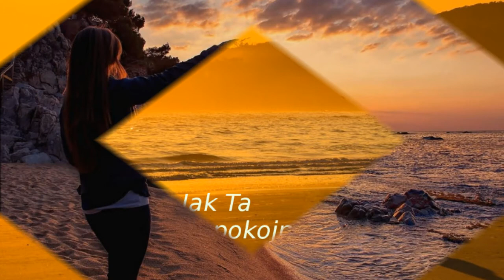Cisza Jak Ta - Już jestem spokojna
Nadmorskich ogrodów
Ściemniały już nieba
 Latarnie się jarzą po świt
 Już jestem spokojna
 I nie mów, nie trzeba
 O naszej miłości
 Już nic

 Już jestem spokojna
 Zamieńmy na przyjaźń
Nieufność, namiętność i lęk
 A senne miesiące w nas będą przemijać
Aż czas nas zasypie jak śnieg

 Nadmorskich ogrodów
Ściemniały już nieba
 Tak długo mam czekać do zórz
 Już jestem spokojna
 O naszej miłości
 Nic już